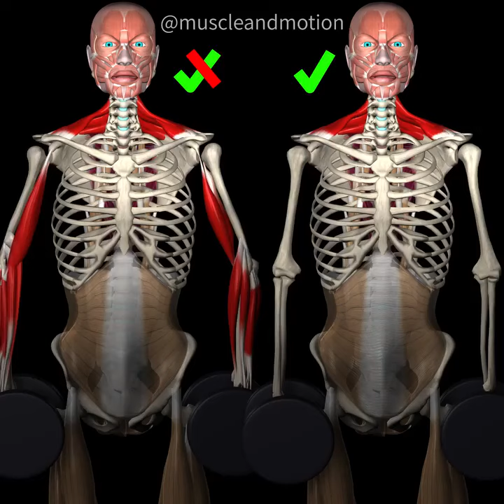standing Dumbbel shrugs For The Upper Trapezius